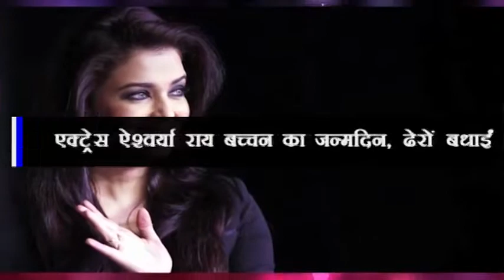एक्ट्रेस ऐश्वर्या राय बच्चन का जन्मदिन, ढेरों बधाईं !